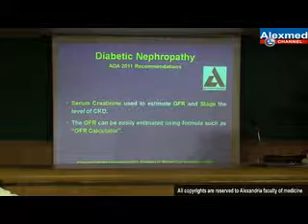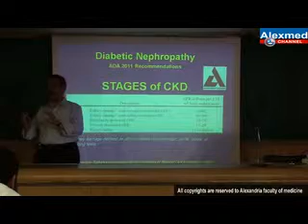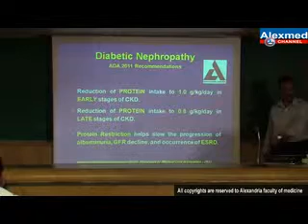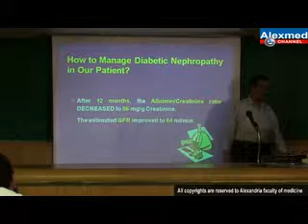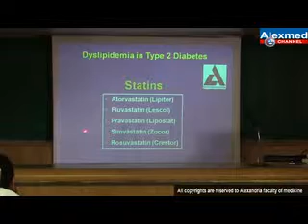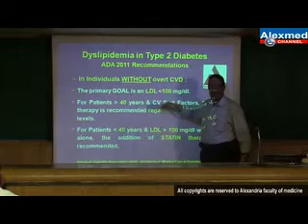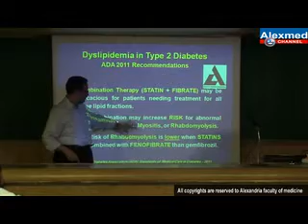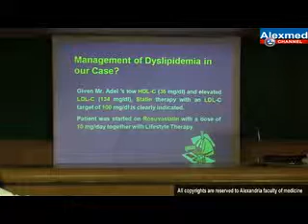Management of Type 2 Diabetes (Part 6)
Dr. Magdy Helmy